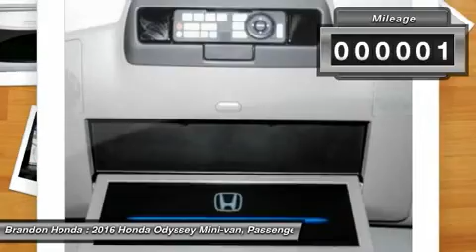2016 Honda Odyssey Tampa FL B024084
2016 Honda Odyssey Touring Elite - $43250

Brandon Honda
9209 East Adamo